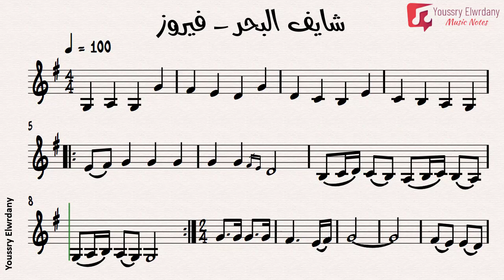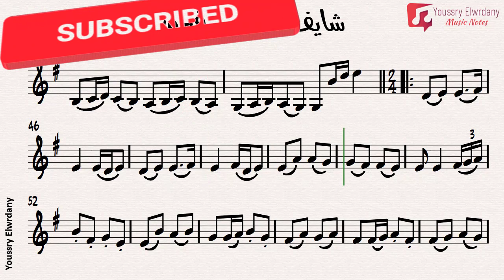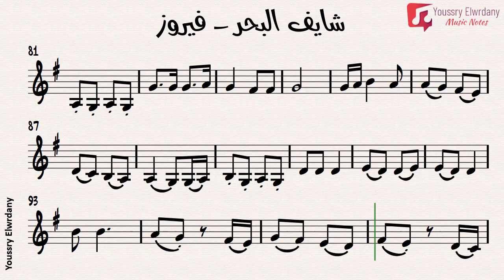شايف البحر - فيروز + النوتة الموسيقية - Music Sheet PDF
شايف البحر
غناء : فيروز
الحان : الأخوين رحباني
كلمات : الأخوين رحباني
مقام : عجم
الإيقاع المستخدم : مقسوم

إعداد : يسري الورداني